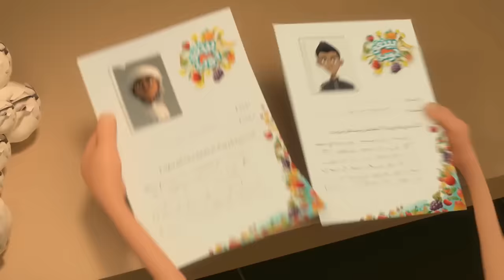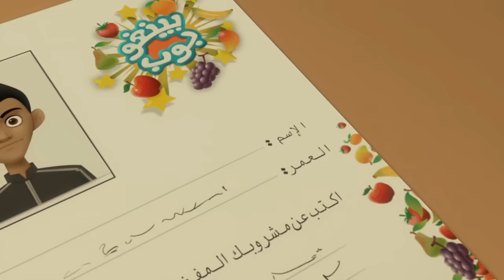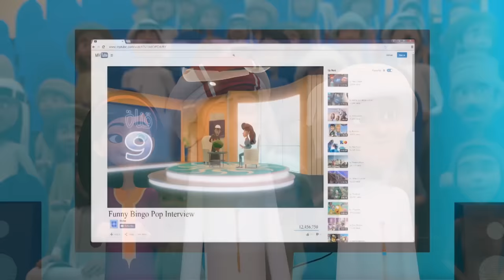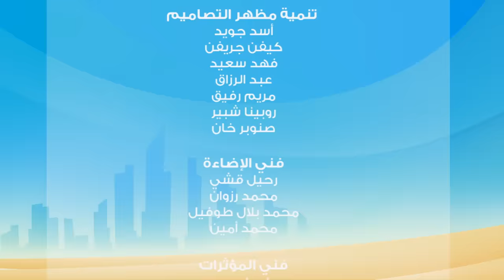S2 E8 مسلسل منصور | طعم الشهرة | Mansour Cartoon | Famous Fruity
مسلسل الكرتوني الإماراتي الجديد "منصور" . يسعى منصور من خلال أحداث المسلسل الى تحقيق طموحه وأحلامه الكبيرة بمساعدة عائلته وأصدقائه.

يذهب منصور، عبيد، سالم، شمّا، وتركي إلى الشاطئ، ويستمتعون بشرب عصير منعش اسمه بينجو بوب.
يفوز تركي في مسابقة ليصبح نجم إعلانات بينجو بوب وذلك بمساعدة سالم. ينضم منصور والآخرون إلى تركي في جلسة تصوير إعلانية وبرنامج  لقائي مباشر لإعلان بينجو بوب.
كيف سيتصرف تركي أمام شاشة التلفازعندما يدرك الناس حقيقة أنه ليس الفائز الحقيقي!

In today's episode:
Mansour, Obaid, Salem, Shamma, and Turki are at the
beach. They cool down with a refreshing new fruit juice
called Bingo Pop. With some secret help from Salem,
Turki wins a competition to become the star of Bingo
Pop’s new advert. Mansour and the others join him for a
photo session, the filming of the advert and a live
interview on a TV chat show. But how will Turki react on
The TV when he realizes that it wasn’t his work that made
him the winner?"